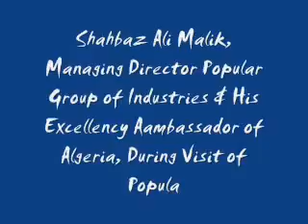Shahbaz Ali Malik & H.E. Aambassador of Algeria, During Visit of Popular (13-Jan-2007)